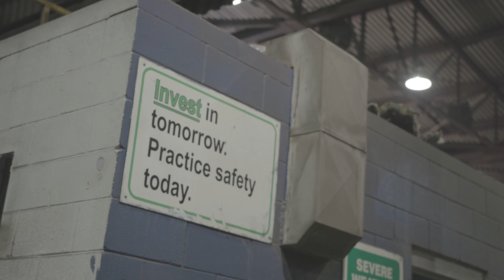Meet a Maker: David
David, a Routine Facilitator here at Gerdau, appreciates Gerdau making safety its priority and empowering employees to take ownership of their careers.